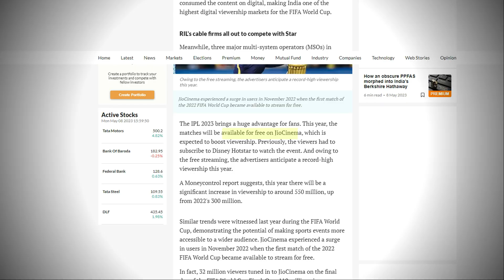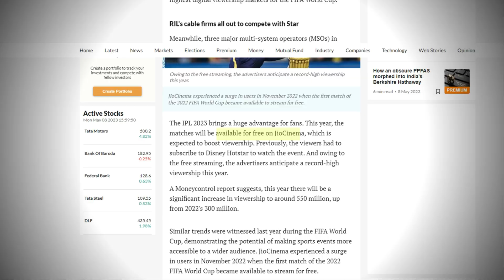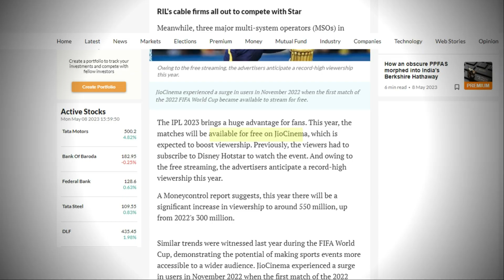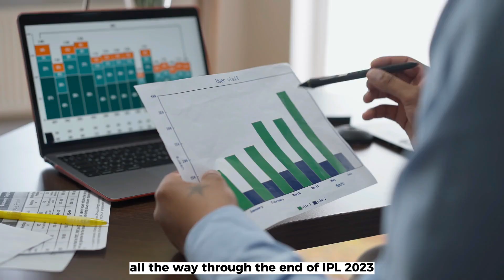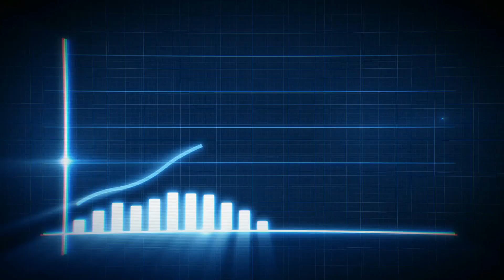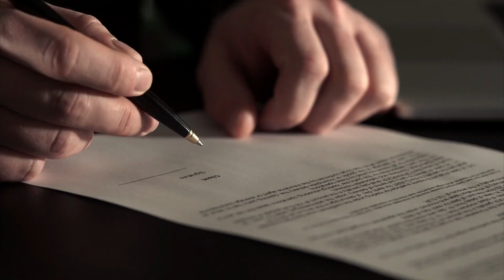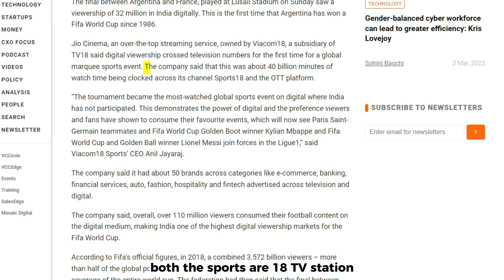Ambani's Strategy behind FREE IPL Exposed | Why Jio cinema is streaming IPL FREE? | Business Model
Ambani's Strategy behind FREE IPL Exposed | Why Jio cinema is streaming IPL FREE? | Business Model in English

jio ipl exposed,
jiocinema ipl error,
jio cinema ipl token expired problem,
ipl ka jiocinema,
jio ipl kannada,
kya ipl jio tv par aayega,
kya ipl jio cinema par aayega,
2023 ka ipl jiocinema,
ravi kishan commentary ipl jio cinema,
aaj ka ipl jio tv,
ipl jio live cricket,
ipl jio live tv,
jio cinema free ipl 2023 nahi chal raha hai,
ipl jio pack,
ipl jio purchase,
ipl jio plan 2023,
jio ipl prize,
jio ipl plan 2023 tamil,
jio ipl problem,
papa ipl jio cinema,
how to play ipl jio tv,
jio tv pe ipl kaise dekhe,
jio ipl plan 2023,
ipl match jio tv par kaise dekhe,
how much data required to watch ipl match in jiocinema,
jiocinema ipl rewards,
ipl recharge jio,
jio ipl rights,
how to claim jio cinema ipl rewards,
how to rewind ipl in jio cinema,
jiocinema ipl kyu nahi chal raha hai,
how to watch full ipl match replay 2023 in jiocinema,
unable to watch ipl on jio cinema,
jio cinema ipl data usage tamil,
how to use jio cinema ipl,
jio cinema free ipl 2023 how to use,
how to watch ipl in jio cinema in uae,
can airtel users use jio cinema for ipl 2023,
how to watch ipl on jio users,
jiocinema ipl updates,
ipl mi vs gt 2023 highlights,
ipl jio video,
ipl mi vs gt 2023 highlights full match,
ipl mi vs rcb highlights,
ipl mi vs csk,
ipl mi vs punjab 2023 highlights,
ipl mi vs csk 2019 final highlights,
ipl mi vs gt,
ipl mi vs pbks,
ipl mi vs rcb,
virat and gambhir fight ipl jio tv,
jio cinema free ipl 2023 live video,
jio cinema highest viewership ipl 2023,
most viewed ipl match on jio cinema,
star sports vs jiocinema ipl,
jiocinema se ipl video kaise download karen,
jio vr headset ipl,
ipl highlights 2023 csk vs srh jiocinema,
jiocinema ipl viewership,
ipl jio winner,
ipl jio watch,
how to watch ipl without jiocinema,
ipl without jiocinema,
ipl watch jio tv,
jio ipl win car,
jio ipl free why,
ipl without jio sim,
ipl live without jiocinema,
watch ipl without jio sim,
watch ipl jio cinema,
watch ipl jio tv,
jiocinema women's ipl,
how to win ipl jio cinema,
how to watch ipl jio cinema in nepal,
why jio cinema ipl free,
how to watch ipl in 4k on jio cinema,
how to watch ipl in jio tv malayalam,
how to watch 360 ipl in jio cinema,
tata ipl all time xi jiocinema,
yesterday ipl match highlights 2023 jio cinema,
yesterday ipl match highlights 2023 jio tv,
jio cinema free ipl 2023 youtube,
yesterday ipl match jiocinema,
how to zoom ipl match in jiocinema,
how to zoom tata ipl in jio cinema,
jio zee cinema ipl,
jio cinema ipl zoom problem,
jiocinema me ipl zoom kaise kare,
jio cinema free ipl 2023 zoom kaise kare,
all time ipl 11 jiocinema,
ipl all time playing 11 jiocinema,
tata ipl all time 11 jiocinema,
jio 1gb data free ipl,
ipl mi 2023,
ipl mi 2023 players list,
ipl mi 2022 highlights,
ipl mi 2023 tamil,
ipl mi 2023 team,
ipl mi 2023 squad,
ipl mi 2022,
ipl mi 2023 status,
ipl mi 2019,
ipl mi 2023 highlights,
2023 ipl jio cinema,
jiocinema live ipl 2023,
jio tv ipl 2023,
jio cinema free ipl 2023 telugu,
jio cinema free ipl 2023 hindi,
jio cinema free ipl 2023 tv channel,
jio ipl 360,
jio ipl 360 degree,
jio cinema 3d ipl,
jiocinema 360 degree ipl,
jiocinema ipl 360 view,
jiocinema ipl 360 video,
ipl jio 4k,
ipl 4k jio cinema,
jio ipl 4k,
jio cinema free ipl 2023 4k,
jio cinema 4k ipl kaise dekhe,
how to watch ipl in 4k on jiocinema in laptop,
jio cinema par ipl 4k kaise dekhe,
how to see ipl in 4k in jiocinema,
jio cinema 4k streaming ipl,
how to play ipl in 4k in jiocinema,
jiocinema ipl 4k problem,
jiocinema ipl error 419,
6 ipl,
ipl most highest six,
jio ad ipl 2019,
ipl ke top sixes,
jio 2017 ipl ad,
jio ad ipl 2018,
7 ipl,
ipl tv,
jiocinema ipl error 8002,
9 ipl